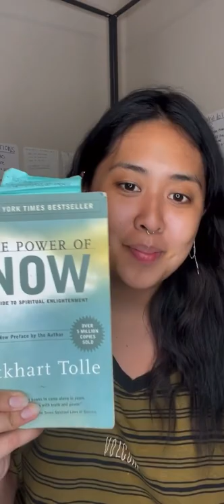Best books for healing and self development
Books:

- A Return To Love, by Marianne Williamson
- The Power of Now, Eckhart Tolle
- The Untethered Soul, Michael Singer
- Codependent No More, Melody Beattie